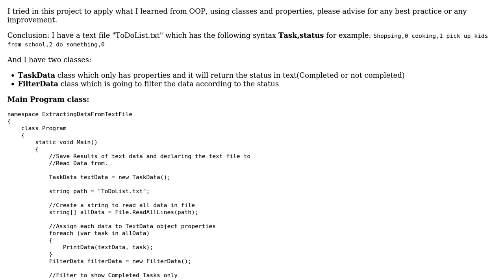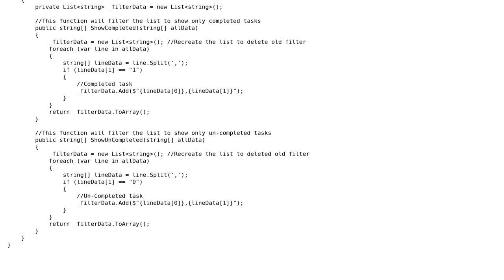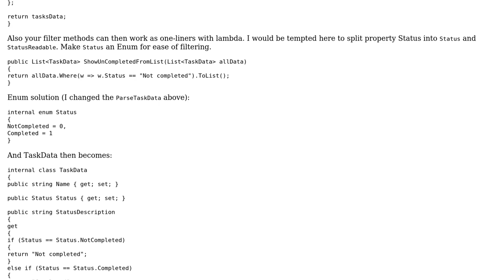To do list mini project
With thanks & praise to God, and with thanks to the many people who have made this project possible! | Content (except music & images) licensed under CC BY-SA | Music | Images & others | With thanks to user Mast user Iztoksson user AMJ and the Stack Exchange Network Trademarks are property of their respective owners. You are responsible for your own actions.